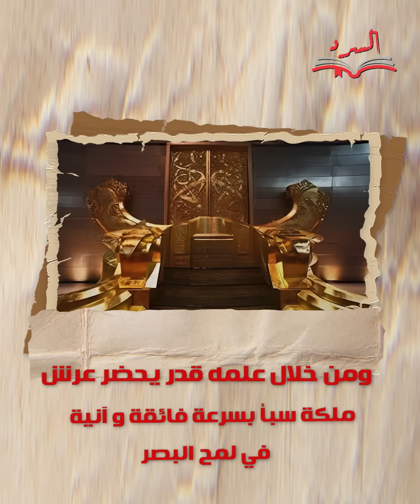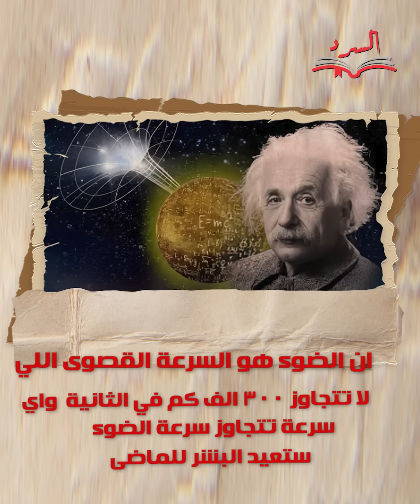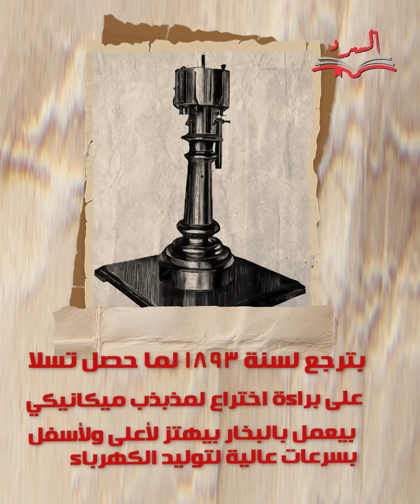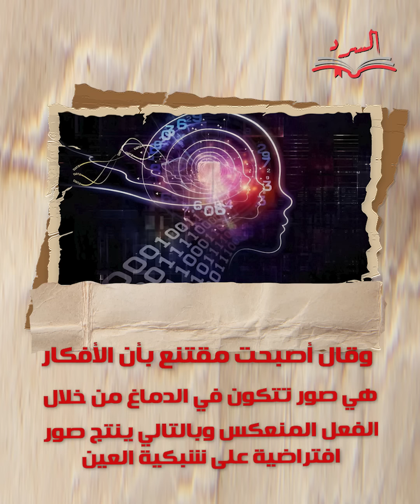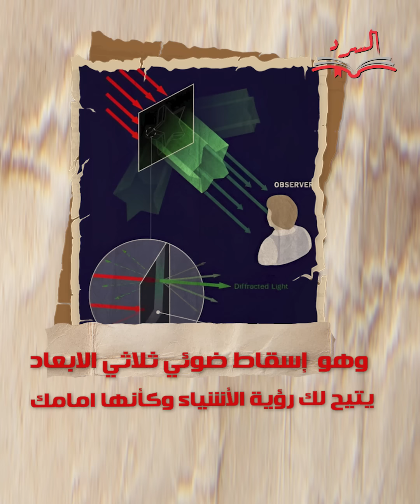العلوم المحرمة ، علوم سليمان عليه السلام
كيف اكتشف العالم تسلا علوم سيدنا سليمان عليه السلام ؟